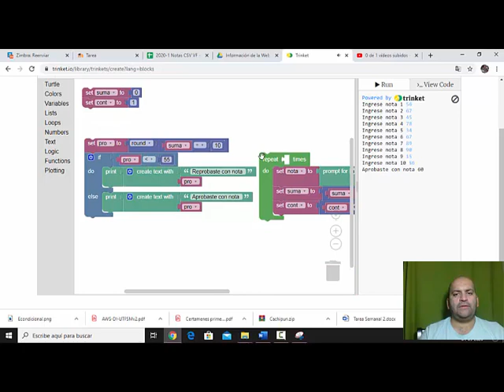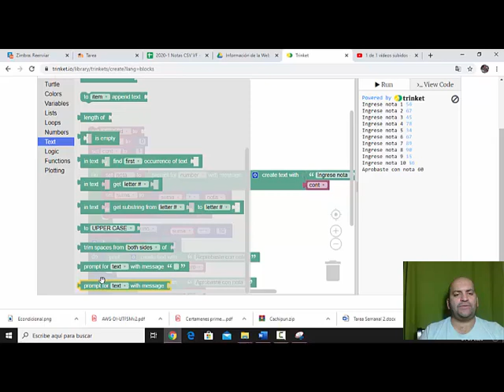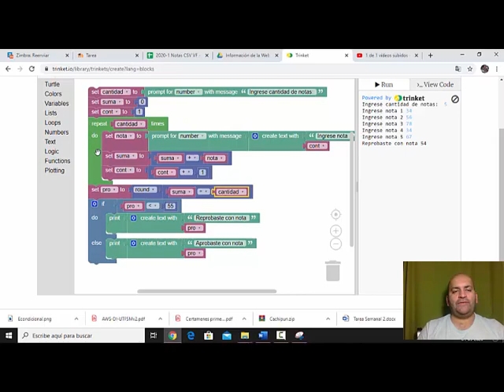Trinket Ciclos repeticiones usuario